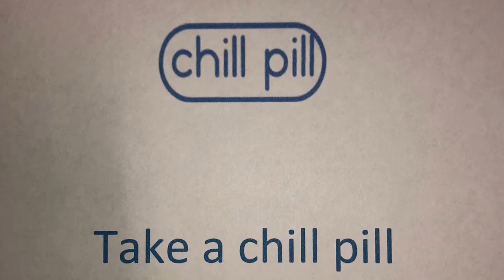The Chill Pill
Kali and Jada’s commercial